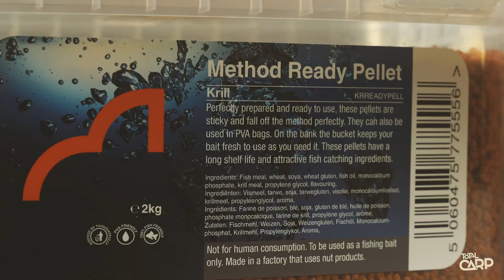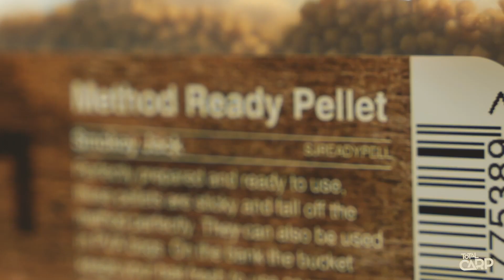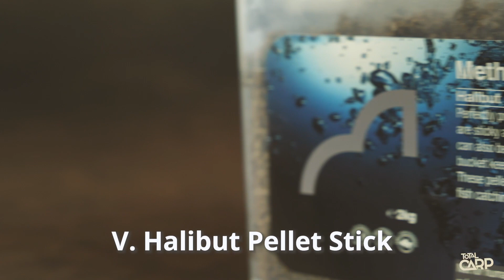5 ways to use Method Ready pellets in your fishing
In this video we show you five different ways you can use Method Ready pellets in your fishing!